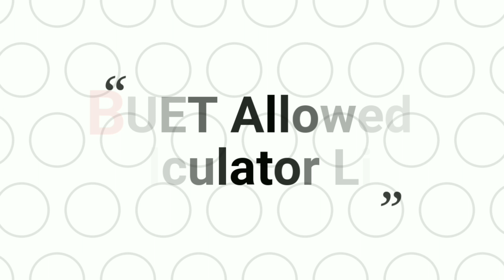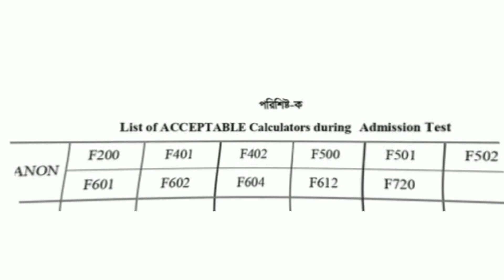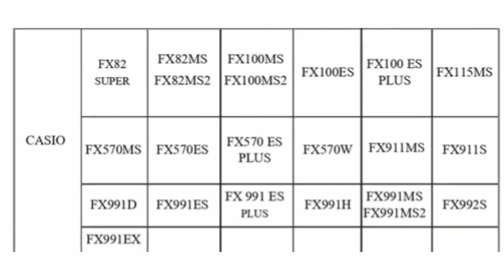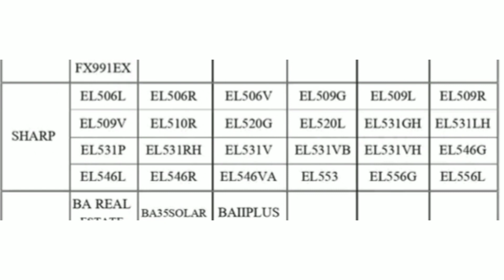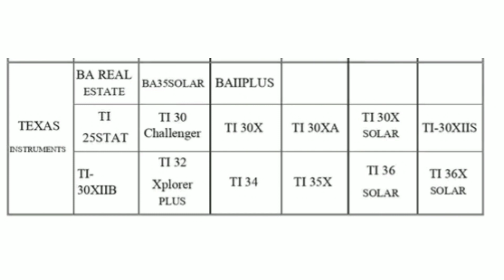Buet Admission Test 2023 Allowed Calculator List |বুয়েটে পরীক্ষায় যেসকল ক্যালকুলেটর ব্যবহার করা যাবে